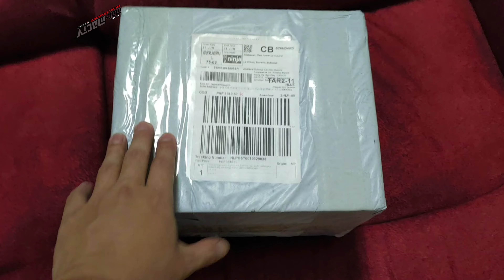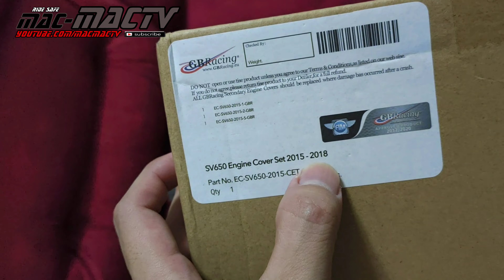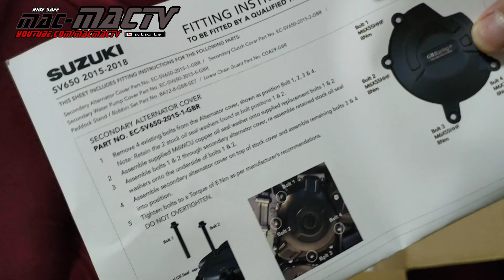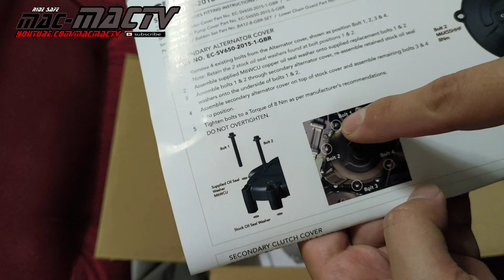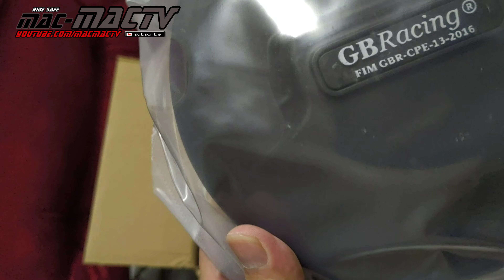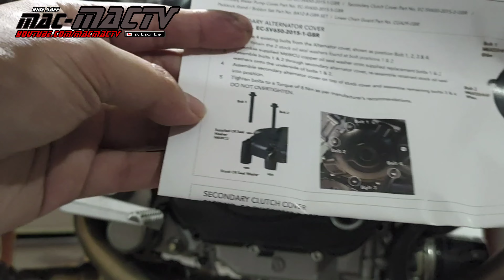GB Racing Engine Covers, UNBOXING, FOR SUZUKI SV650, INSTALLED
Just Installed GBRacing Engine Cover for my suzukisv650